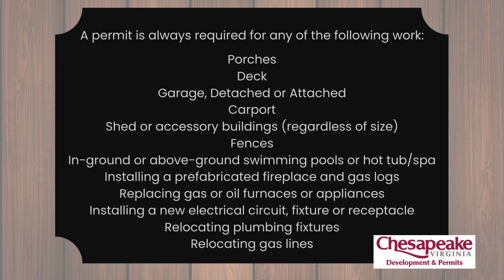Did You Know? Pool Permits